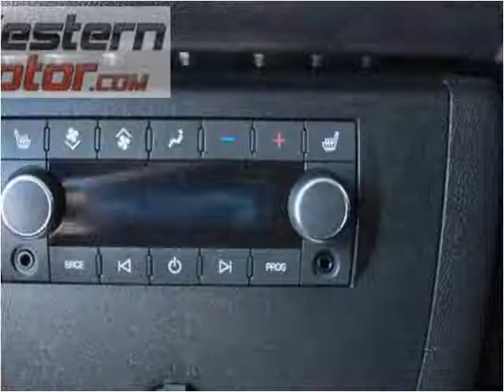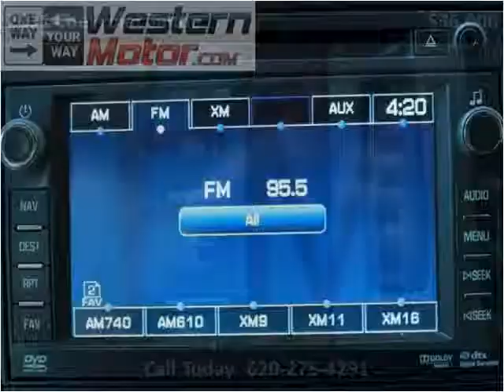2011 Chevrolet Tahoe Used Cars Garden City KS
This 2011 Chevrolet Tahoe is available from Western Motor Honda .